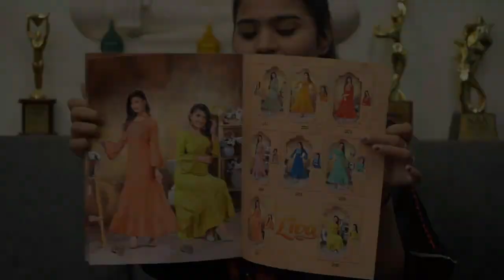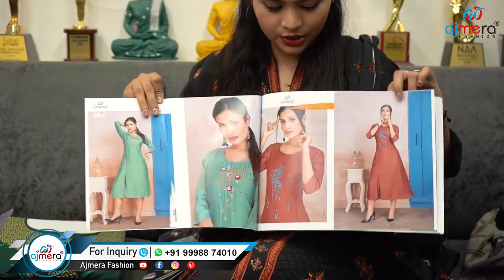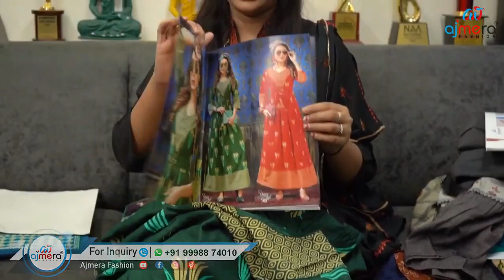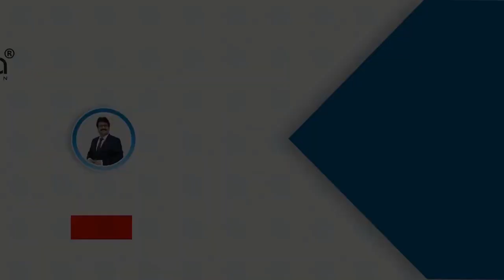new partywear ,daily wear kurtis collection..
Ajmera Fashion.